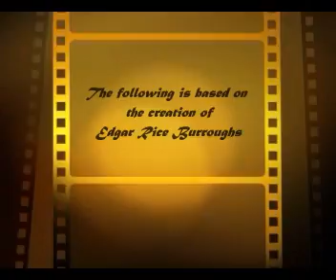TARZAN: Mini short film | 2011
Check out my 1st self created Tarzan short film back in 2011 in association with Zodiac Media Productions.
Tarzan™ is owned by Edgar Rice Burroughs, Inc and is used by permission.

DEWET DU TOIT
(actor-writer-producer-director)
Co-Owner/Director TWIN OAK FILMS & TARZANA INTERACTIVE: